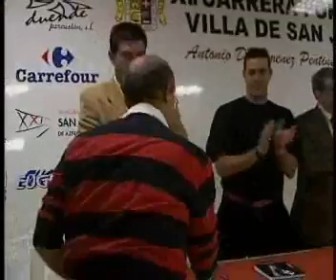Presentación de la XII Carrera popular de San Juan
El jueves 15 de marzo se presentó oficialmente la XII edición de la Carrera Popular Villa de San Juan "Antonio David Jiménez Pentinel".
La presentación tuvo lugar en el Polideportivo 1º de Mayo y sirvió para reconocer la labor de varios sanjuaneros relacionados con el mundo del deporte